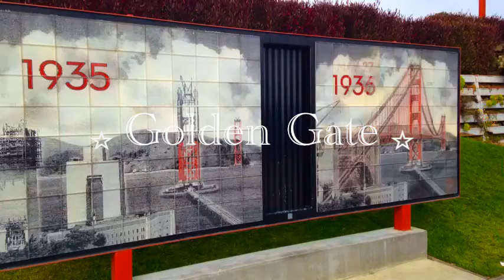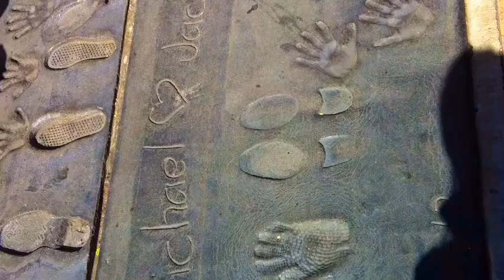Long Beach, California by European Girls